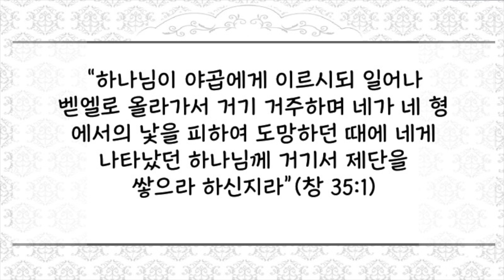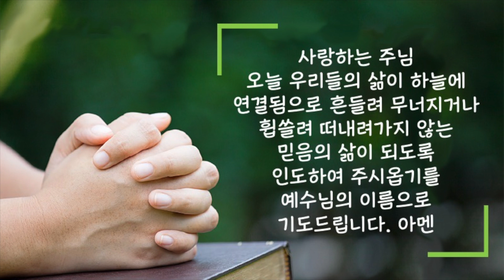[새벽성서학교 짧은 설교] 주만 바라 볼찌라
2021년 9월 20일(월) 주만 바라 볼찌라
“하나님이 야곱에게 이르시되 일어나 벧엘로 올라가서 거기 거주하며 네가 네 형 에서의 낯을 피하여 도망하던 때에 네게 나타났던 하나님께 거기서 제단을 쌓으라 하신지라”(창 35:1)

 20년 넘게 객지 생활을 하던 야곱의 가족들이 세겜을 지날 때 딸 디나가 지역의 여자들의 삶을 보러나갔다. 하몬의 아들에 의하여 봉변을 당하게 됩니다. 이 일이 있은 후 그들과 통혼하는 조건으로 할례를 받게 하고 거동이 불편한 틈을 타 시몬과 레위가 하몬의 아들과 가족들에게 복수를 하게 됩니다. 이제 상황은 겉잡을 수 없는 위기 상황으로 야곱을 몰아가고 있었습니다. 자칫 이 일로 인하여 그와 그의 가족들이 멸망할 수도 있는, 참으로 길이 보이지 않는 답답한 상황을 마주하게 된 것입니다. 이러한 때를 만났을 때 야곱이 취한 행동은 예전 형을 피하여 도망치던 암담한 시절에 하나님을 만났던 장소로 다시 올라가는 것이었습니다. 그곳에서 그는 흔들리는 자신의 삶이 가장 든든한 하늘에 연결되어 있다는 사실을 알았습니다. 그리고 이러한 확신과 믿음이 엄악한 세월을 오히려 축복받으며 지날 수 있게 하였다는 것을 알고 있었기 때문입니다. 우리의 삶이 하늘에 연결되어 있다는 사실을 아는 것은 어떠한 형편에도 떠내려가지 않는 든든한 닷을 내리는 것과 같은 것입니다. 오늘 우리들의 삶이 이렇게 하늘에 연결된 삶이 되기를 바랍니다.

 사랑하는 주님 오늘 우리들의 삶이 하늘에 연결됨으로 흔들려 무너지거나 휩쓸려 떠내려가지 않는 믿음의 삶이 되도록 인도하여 주시옵기를 예수님의 이름으로 기도드립니다. 아멘